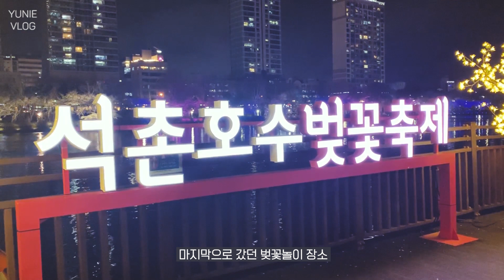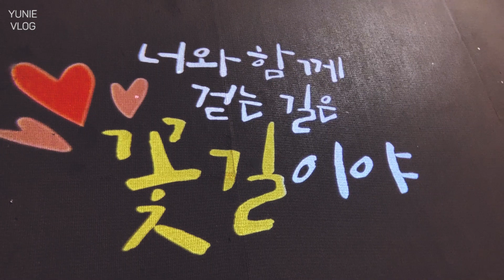유니꾸한 일상 VLOG #8 뒷북 벚꽃놀이🌸 / 강아지와 산책 / 비글믹스 달님🐶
안녕하세요~ 유니꾸에용👋🏻👋🏻
한 달 전 브이로그를 지금에서야 올려봅니다.
너무나도 뒷북이라 조금 많이 민망한 마음이네요😂
이번엔 산책 영상이라서 저희 멍뭉이 비중이 많은데요!
부정교합이 매력적인 녀석이에요~ 이쁘게 봐주시고
시간 내어 즐겁게 함께 해주시면 감사하겠습니당💕
그럼 5월도 행복하게 보내시기 바랄게요! ✨

✓ CAMERA
iPhone XS / Panasonic lx10 / Sony Nex-f3

✓ MUSIC CREDIT
OrangeHead - Spring
DJ Quads - Chilled
김현정 - Morning Kiss